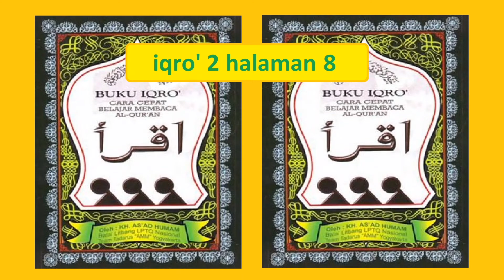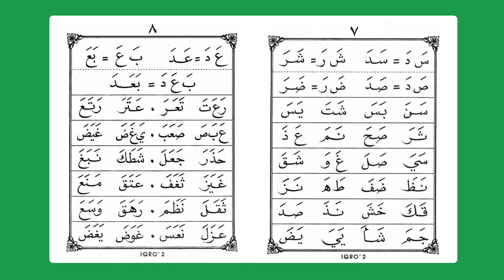Belajar ngaji Iqro jilid 2 halaman 8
Kegiatan ngaji, atau belajar Alquran mulai dari awal untuk pemula. Yaitu belajar mengaji Iqro dari jilid 1, jilid 2, jilid 3, jilid 4, jilid 5 dan jilid 6 dengan Latihan membaca beberapa kata dalam kalimat yang pelan-pelan dulu dan jika sudah mulai lancar maka temponya bisa dipercepat.

Agar lebih cepat bisa membaca Alquran dengan baik maka sangat dianjurkan untuk sering berlatih, yaitu sering mengulang bacaan yang dipelajari dengan tekun. Karena disinilah kunci suksesnya.